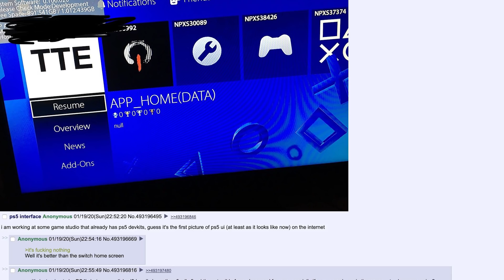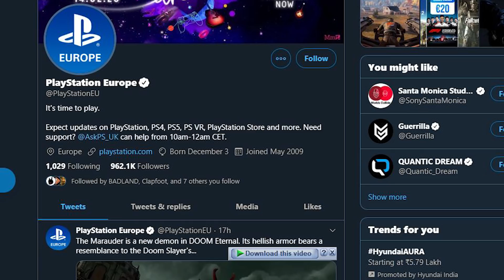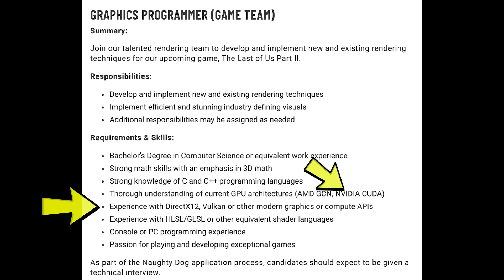GN#161| Playstation 5 Price, Release date, Launch titles & TLOU2 PC release🔥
Playstation 4 Flipkart
Playstation 4 Amzon

Xbox one Flipkart
Xbox one Amazon

Games prices:

FLIPKART

Ps4 PUBG
PS4 Uncharted 4
PS4 Uncharted Lost Leg
PS4 Horizon
Ps4 spiderman
PS4 Red dead 2

All OTHER GAMES

Uncharted 4
Uncharted Lost
Horizon Zero
Red dead 2

*Note- These Are only Rumors Nothing is confirmed yet.